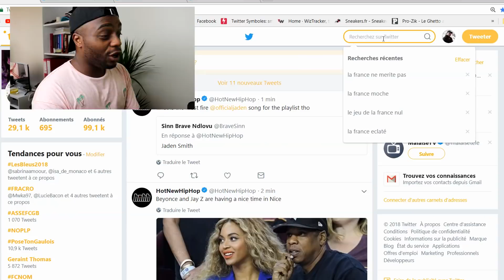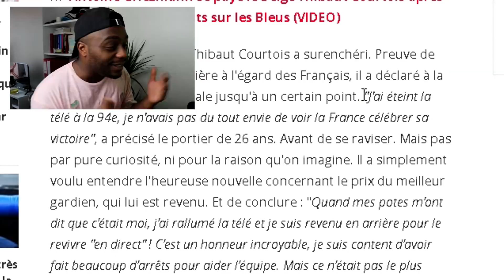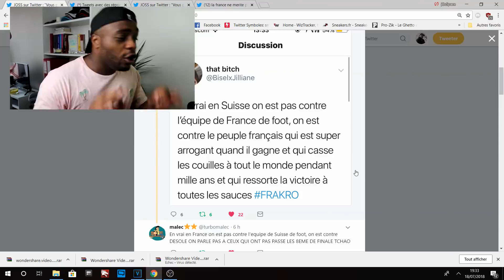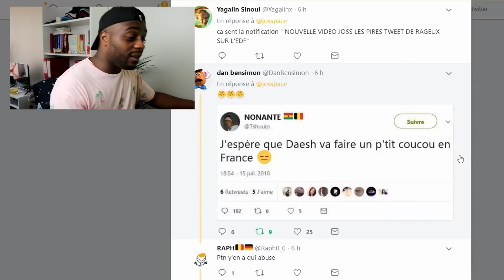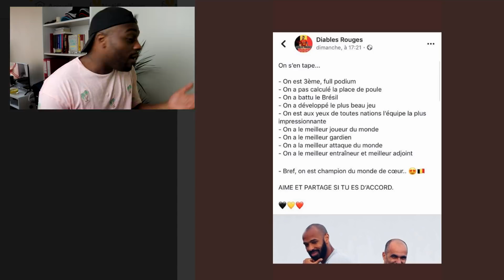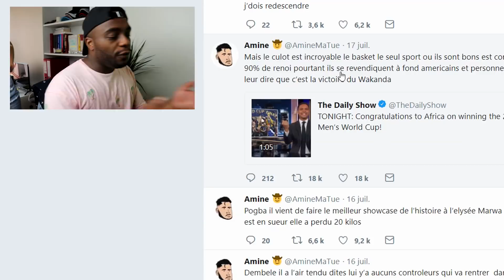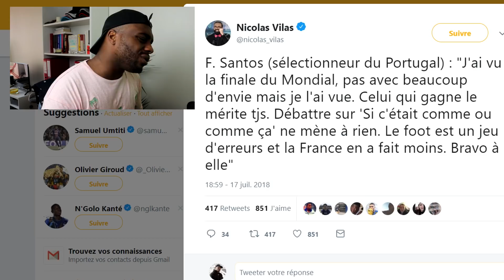LES PIRES TWEETS SUR L'EQUIPE DE FRANCE CHAMPIONNE DU MONDE !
En espérant que cette vidéo vous ait plu :)